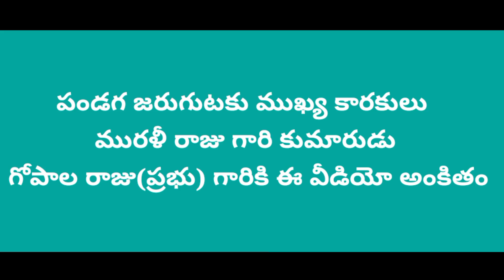part-2 గంధవరం పైడితల్లమ్మ గొర్రుపోతు సంబరం.2021